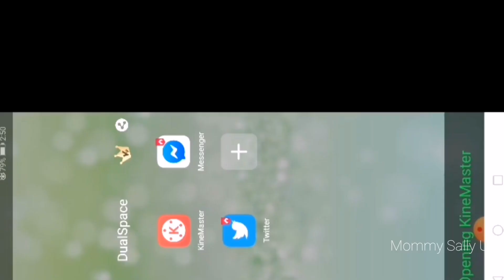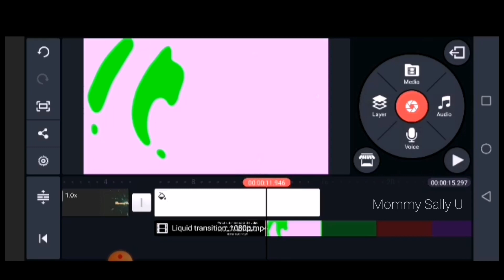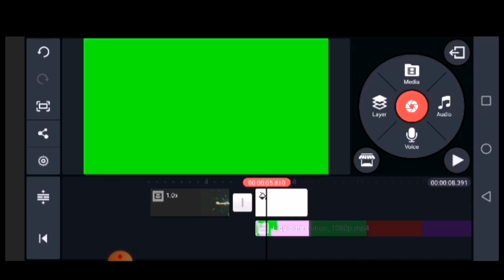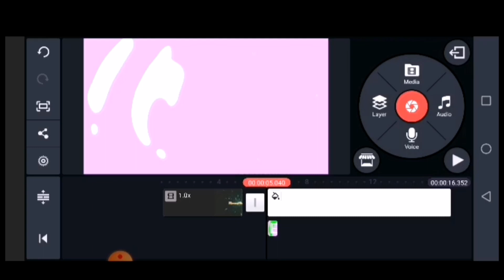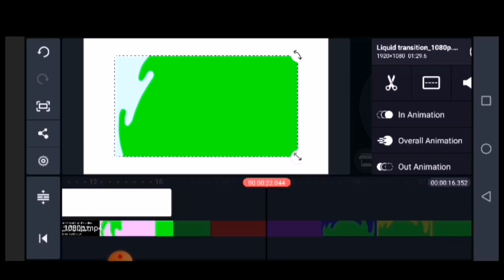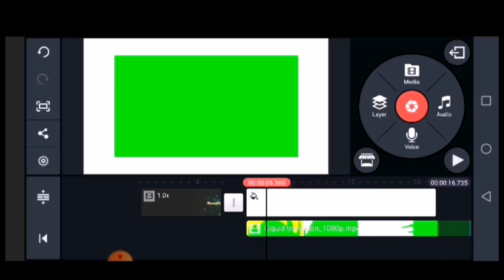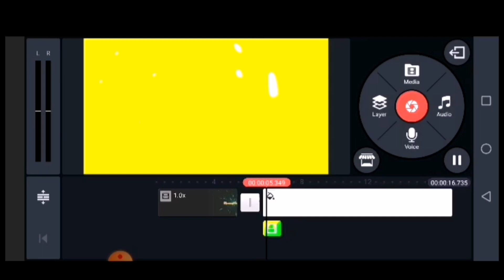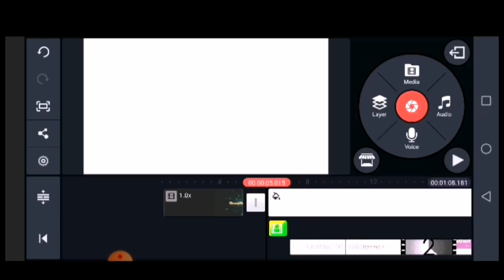How to Use Liquid Transition | Mommy Sally U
Hi guys,

I hope you learned something in my tutorial video. 😊 God bless us all.

Love,
Mommy Sally U

how to use liquid transition
youtube tutorial
Mommy Sally U